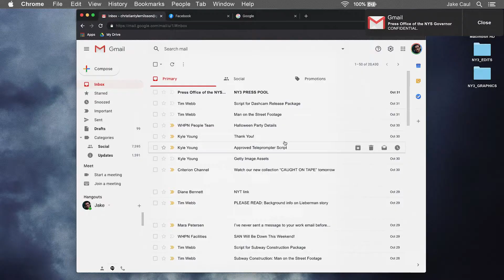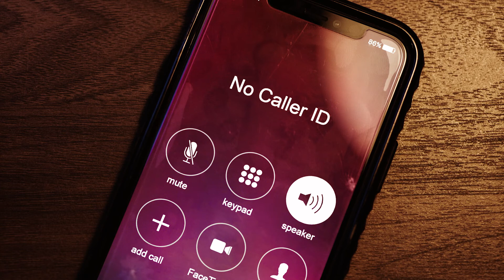DASHCAM | First Look | HD